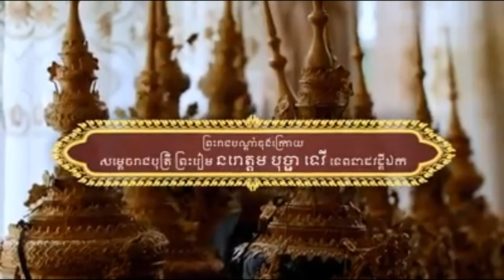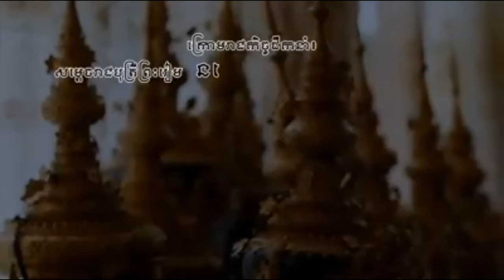Brief history of Princess Norodom Bopha Devi | interviews about royal dance with her | Full HD 1080P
Welcome to channel: Som Dara138
and Like to my Channel..